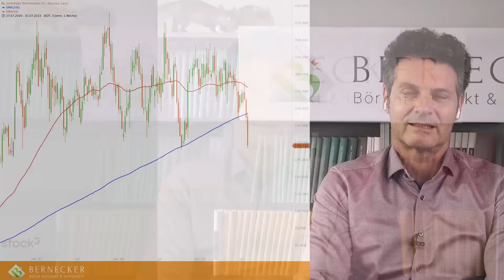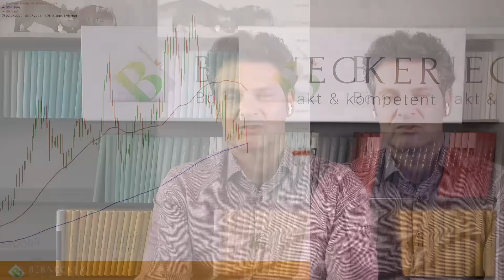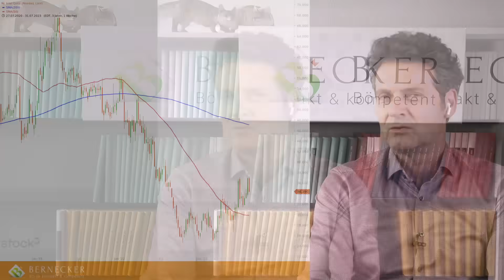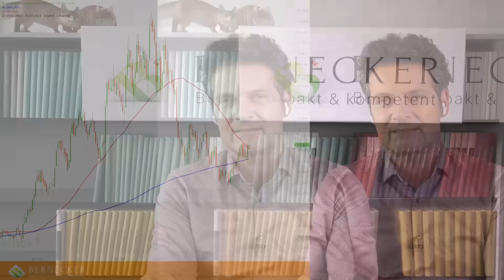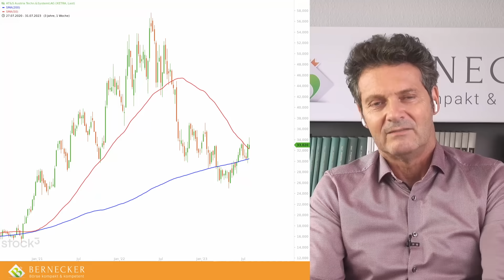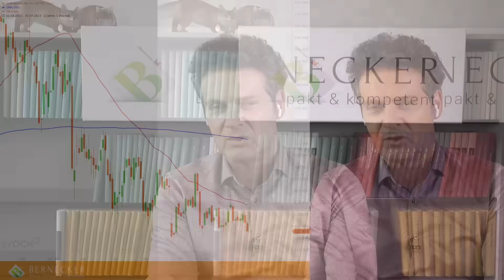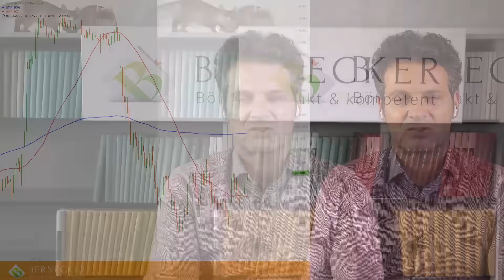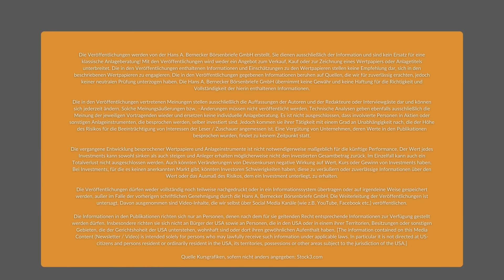Aktien-Schnelltest inkl. Solaredge, Enphase Energy, Intel, Volkswagen VZ., AT&S und Siltronic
Aktien-Schnelltest. Walter Tissen im Gespräch mit Bernecker-Experte Volker Schulz ("Der Aktionärsbrief"). Diese Sendung ist eine FreeTV-Variante des Schnelltests. Die eigentliche Gesamtsendung inkl. Teil 1 gab es am 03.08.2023 im BerneckerTV. Infos zu Bernecker.TV als einem unserer günstigsten Produkte mit einem Preis von gerade mal 4,95 € pro Monat)

00:00 Begrüßung
00:18 Solaredge
02:00 Enphase Energy
05:12 Intel
07:11 AT&S
10:11 Volkswagen Vz.
12:11 Siltronic
13:56 Verabschiedung